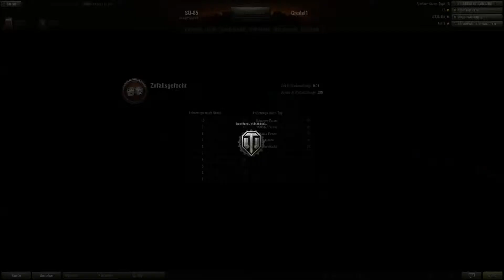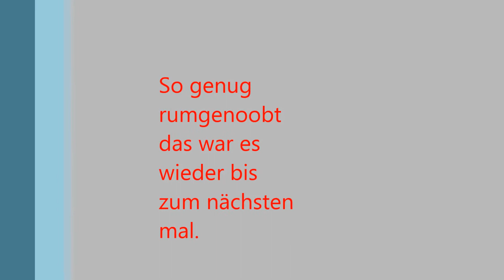Lets Play WoT (World of Tanks) mit Escacer und Gredel #025, Deutsch/German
Alle ballern sie auf mich *schnief* die sind mal soooooo pöse, die Pösen die ;)

Gefahrene Fahrzeuge:
Crusader - Britischer leichter Panzer - Tier V
Pz IV - Deutscher mittlerer Panzer - Tier V